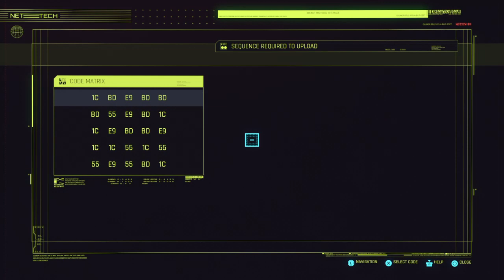Cyberpunk 2077 walkthrough part 32 on PS4 (No commentary)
The Heist main quest continue